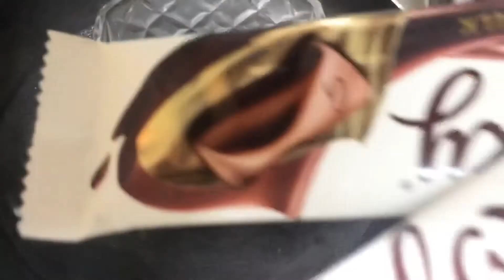Coconut Bites | Chocolate Coconut Bites | How to make Coconut bites at home | Let’s cook with Sadaf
Hi dear viewers today in let’s cook with Sadaf we are learning how to make simple easy and quick Coconut bites at home .